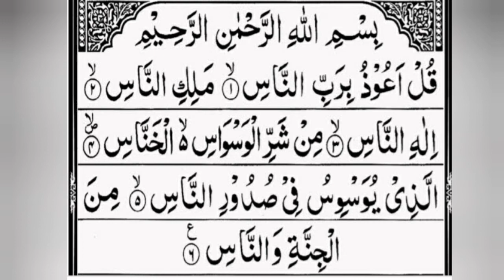Beautiful Recitation by Sheikh Abdirashid Sheikh Ali Sufi... surah an-nas